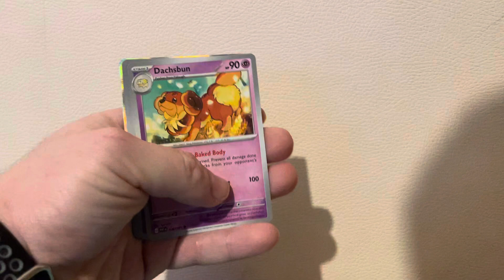One pack of Paldean fades Pokémon opening series 45 like comment below subscribe ￼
One pack of Paldean fades Pokémon opening series 45 like comment below subscribe thank you for watching enjoy subscribe to my channel would help me out subscribers to go up to 1000 subscriber now If you haven’t subscribed it really will help my channel if we can get 1000 subscribers soon as possible keep subscribing everyone and supporting my channel thank you for my subscribers